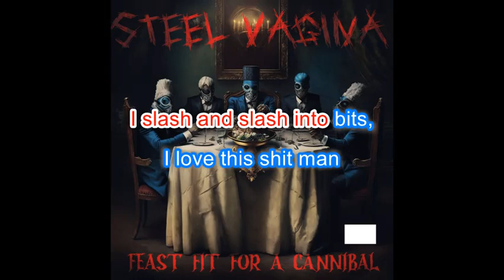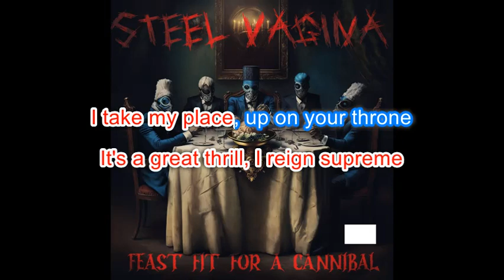Steel Vagina - Gates of Hell - Karaoke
Another karaoke classic